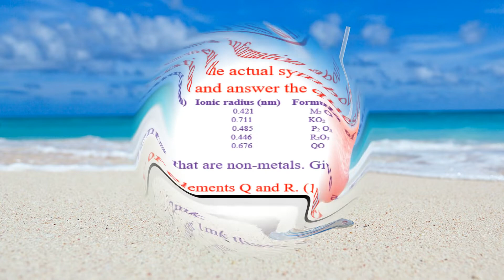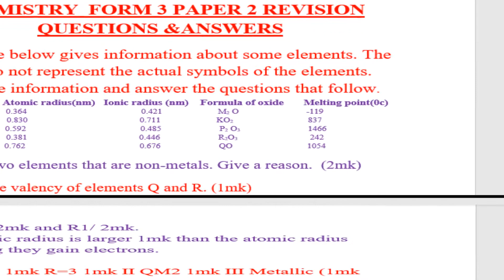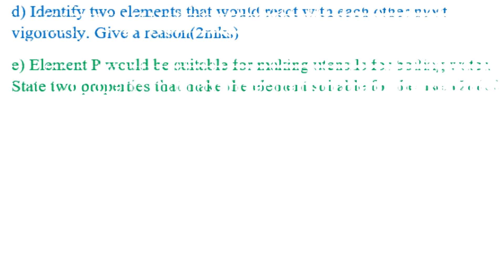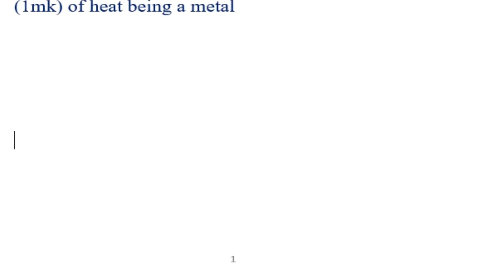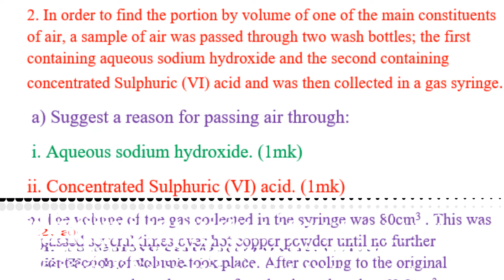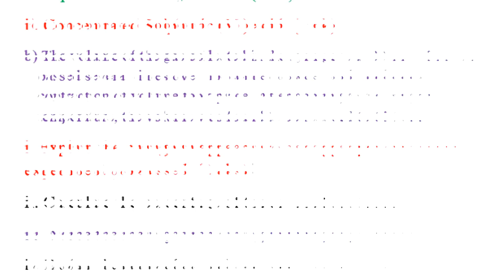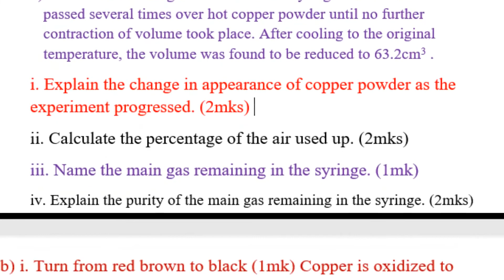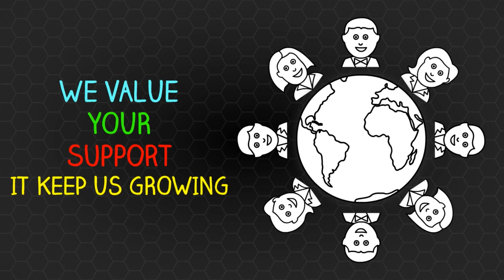Chemistry Revision Form 2 | Chemistry Questions & Answers | KCSE Biology Revision